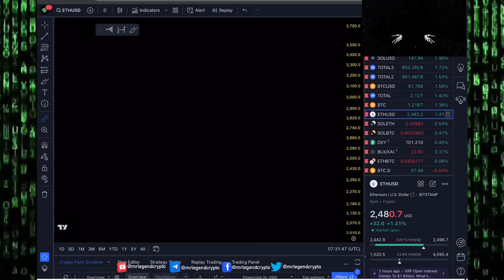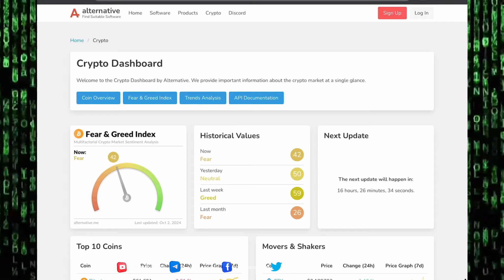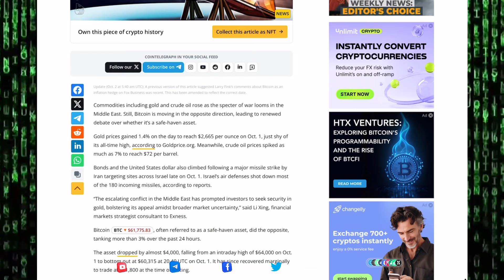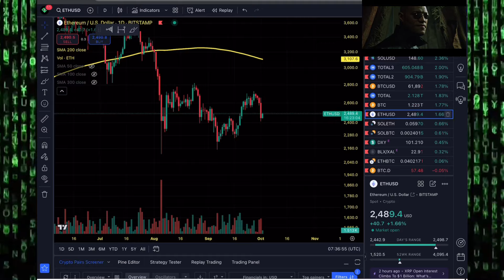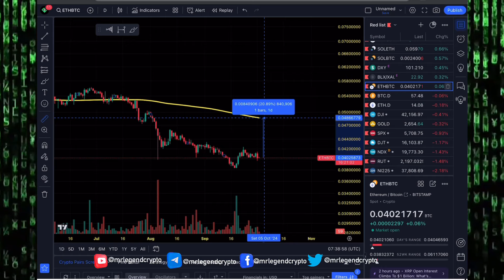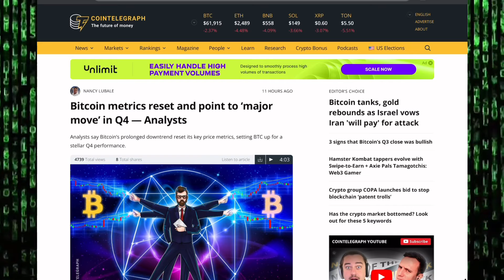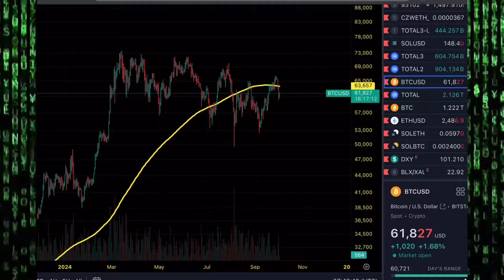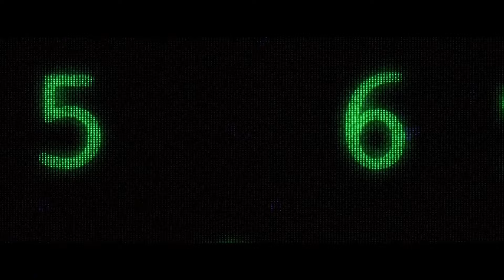Massive Liquidation As Bitcoin And Altcoins Price Dump Hard. Crypto Market Back in Fear.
The outflow reversed an eight-day trend of consecutive inflows totaling $1.4 billion.

Solana DApps volume increased by 46% in a week — Is $180 SOL the next stop?
An uptick in Solana’s network activity and upcoming project launches could send SOL price higher.

Bitcoin tanks, gold rebounds as Israel vows Iran 'will pay' for attack
The price of Bitcoin fell about $4,000 after Iran fired some 180 ballistic missiles at Israel, escalating the conflict in the Middle East.

Over 80% of 2022 crypto startups are still kicking despite market chaos
More than 1,200 crypto startups raised funds during a tumultuous year of crypto collapses, and 80% of these projects are still building today, according to Lattice Fund.

If you Are A Trader Or Long Term Investor And want to make money trading and investing in cryptocurrency this is the Channel for you. Whether you are looking to formulate your Trading plan or Investing Plan for the cryptocurrency market, understand how the digital asset market cycles have worked in the past, or learn about how to make your own charts, this Channel is designed to educate and give you confidence. While I'm not providing financial advice, I'm giving you the tools to help you succeed in your own responsible decisions.

MLC